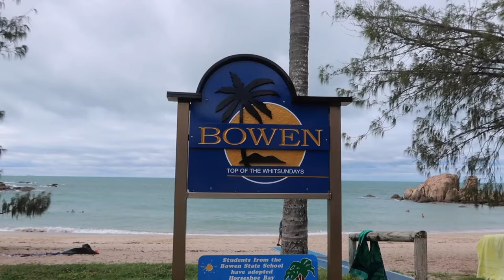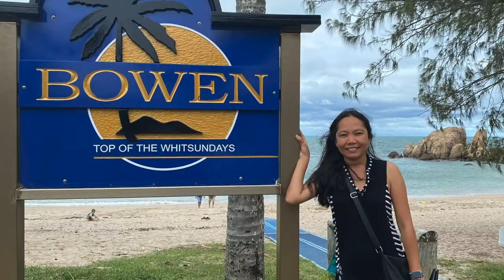Travelling Queensland | Our Stay At BOWEN Part 1 | Aussie Filipina Simple Living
Aussie Filipina Simple Living is here again with our latest travel video, Our Stay At Bowen.  Since we started travelling Queensland, we choose our times to travel and try to avoid the worst of the weather. This time, we stayed at Bowen and had a great time visiting the popular places in Bowen. Please watch the whole video to find out.